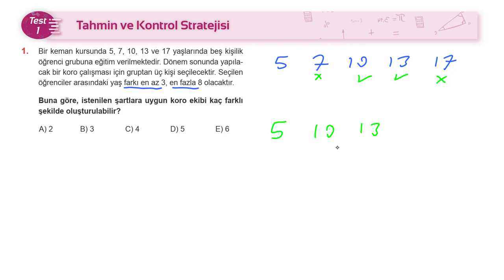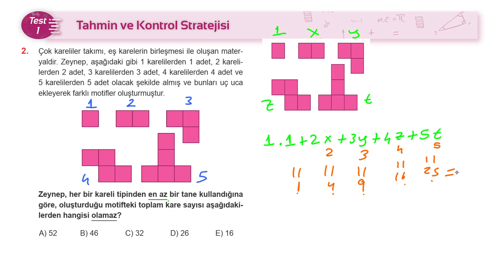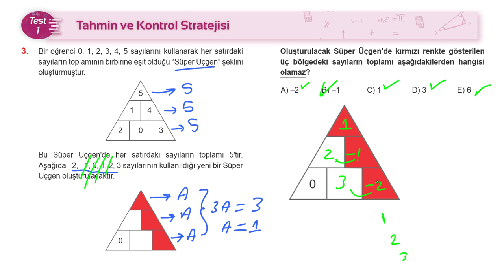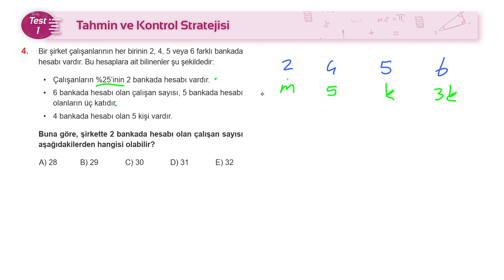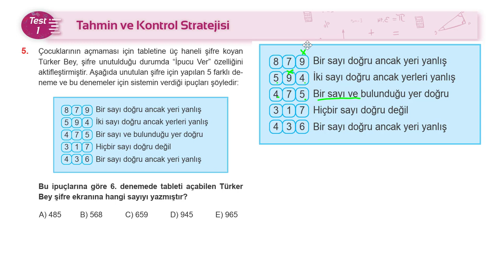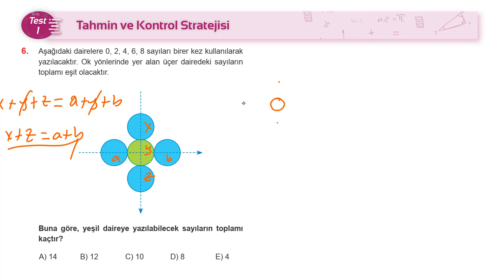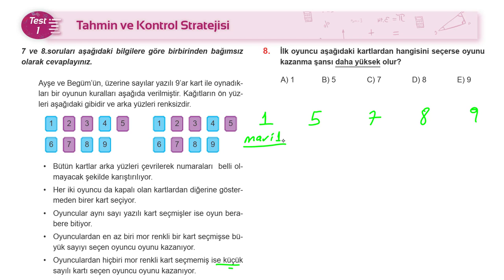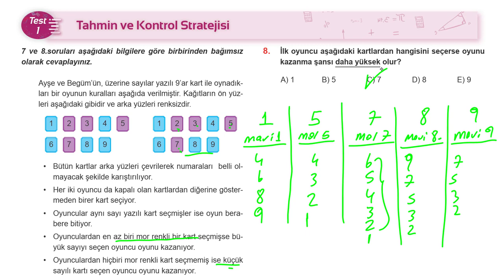Tahmin ve Kontrol Stratejisi - Test 01 | PROBLEM ÇÖZME STRATEJİLERİ (Süpervizör)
Sevgili öğrenciler,
çözüm videolarını izlemeden önce kitabınızdaki  çözümlü örnekleri inceleyeniz. Ardından pekiştirme sorularını ve strateji testlerini muhakkak kendiniz çözmeye çalışınız. Bu alışkanlık stratejileri veya matematik alanına ait konuları daha kalıcı öğrenmenizi sağlayacaktır. Ancak çözüme ulaşamadığınız taktirde öğretmenlerinizden veya videolardan destek alınız.

Unutmayınız kitabınız sıradan bir problem kitabı değildir.  Problem çözme becerisini geliştirmek ve kalıcı öğrenme sağlamak için tasarlanmıştır.
Hedeflerinize ulaşmanızda katkısı olması dileği ile…